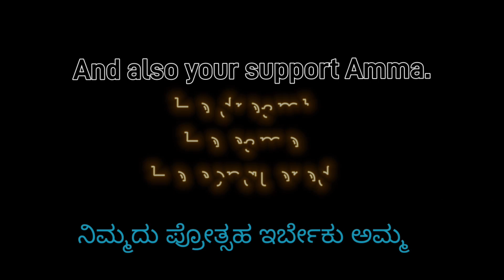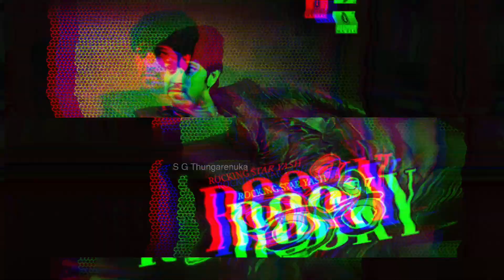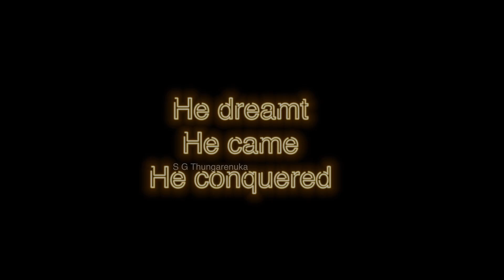ಇಡೀ ವಿಶ್ವವೇ ಮೆಚ್ಚುವ ಸಿನಿಮಾ ಮಾಡ್ತೀನಿ| Exclusive | Yash ep 2 | 1st ever Interview | yash yash19 KGF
Yash Part 2 | 15 Year old Interview | Yash 1st ever Interview | S G Thungarenuka

0:00 - contents
1:02 - intro
4:32 - 15 year old interview
11:32 - Nagarajamurthy
15:03 - The Dream
17:45 - Outro

S G Thungarenuka is the director and owner of this channel who is a senior journalist with 35 plus years of experince in the field of journalism.

Legal rights owned by Shambhu Creations ®️  any violation of Copyrights will result in strict legal action.
please enjoy our content, share and support.

We aim to revive the old interviews of Sandalwood stars and their journey
With love,
Shambhu KVN.